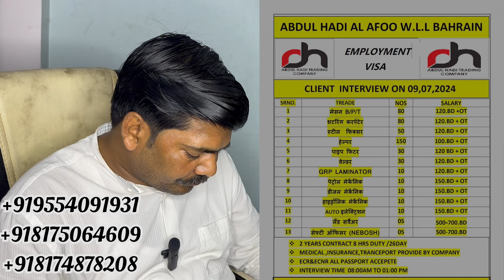Client Interview Baharain Ko Sbde Badi Company Ka 09/07/2024 Ko Visa Service Jld Apply Kijiye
Client Interview  Baharain Ko Sbde Badi Company Ka 09/07/2024 Ko Visa Service Jld Apply

russia visa russia visa process
russia job salary hindi
saudi client interview
russia packing helper job
russia driver job
places to visit in romania
malaysia visa
embassy interview
jobs in russia for indian freshers
how to get a job in europe from india

saudi client interview

russia driver job

malaysia visa

embassy interview

how to get a job in europe from